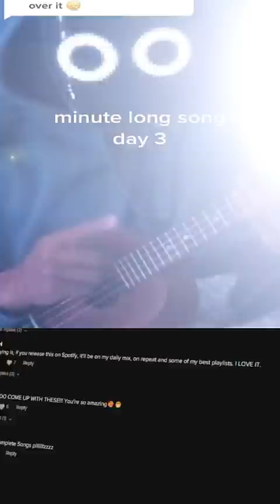BoyWithUke LIED To Get a HIT *Toxic*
@boywithukeofficial has built an extremely cult-like following in the time he's been around as an established artist, and it's crazy to see. But did you know that a lot of his career is built on a lie?